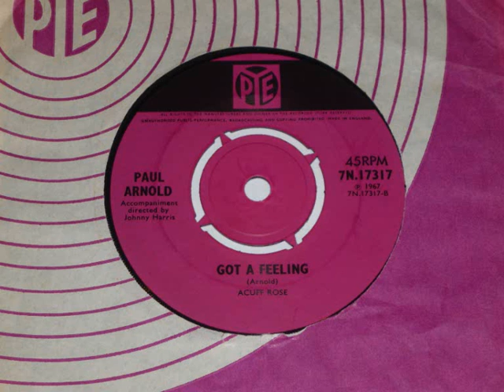PAUL ARNOLD - GOT A FEELING - 1967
One time member of the Overlanders, this was one of two solo singles released on Pye.  Released in 1967 this track, penned by Arnold, was the b-side of the first Pye single "Somewhere In A Rainbow". A shame as this was by far the better side - a gentle Glen Campbell/Bob Lind type effort.

Please join me every Monday night from 7pm to 9pm (UK time) for the CURIOSITY SHOPPE - a 2 hour mix of great tracks, mostly from the sixties featuring the great, the good and the obscure.